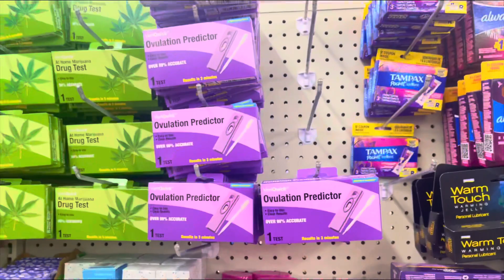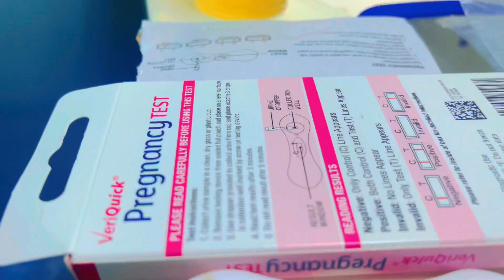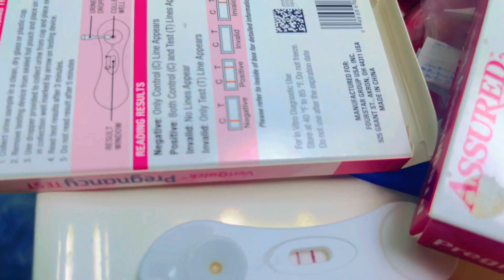MW FÈ TÈS GWOSÈS DVAN KAMERA/REZILTA CHOKAN🤰ANSENT?/NOUVO MANMAN 🤰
Hope you guys enjoy this reaction video 📼 on Blondedy FERDINAND

Klike pouw sipòte channel lan